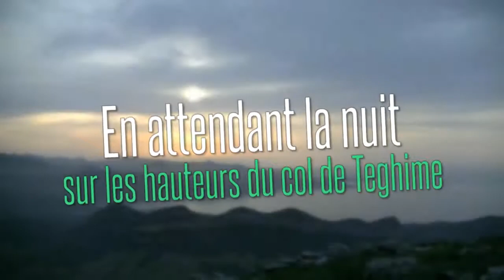[Greg Into the Wild] En attendant la nuit sur les hauteurs de Teghime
Amis du soir, bonsoir !

Un petit bonus en attendant la traditionnelle vidéo du dimanche.
Quelques minutes de tranquillité suspendues quelque part sur les hauteurs de Bastia, face à baie de Saint Florent.

Un petit moment magique où le jour s'endort dans un lit d'or et de pourpre...